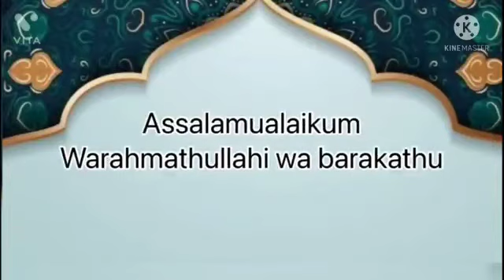প্ৰাকৃতিক দৃশ্য ,দেখতে কতই না সুন্দৰ (না দেখলে চৰম মিছ)